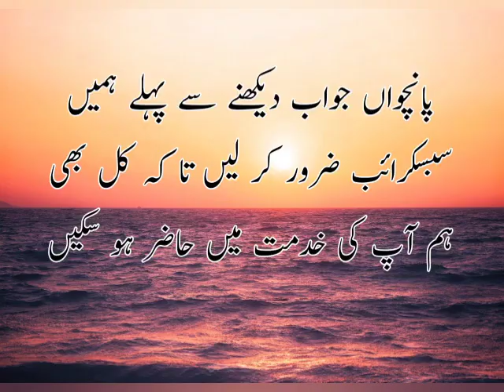Who is known as the poet of the East | who was the architect Faisal mosque | Poet East Allama Iqbal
Who is known as the poet of the East | who was the architect of Faisal mosque

Allama Muhammad Iqbal (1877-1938), also known as the 'Poet of the East', earned a doctorate in philosophy from the Ludwig-Maximillian University at Munich, and wrote his most evocative poems in Urdu, a language that was not his mother tongue.
The Faisal Mosque is the work of Turkish architect Vedat Dalokay, who won the Aga Khan Award for Architecture for the project. The mosque's architecture is modern and unique, lacking both the traditional domes and arches of most other mosques around the world.